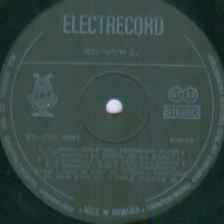Corul Casei Pionierilor din sectorul 4-Cele mai frumoase flori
Lyrics by Ciupi Radulescu
Children Choir/Cor de Copii of "Casa Pionierilor si Soimilor Patriei" sectorul 4 dirijat de Lacramioara Mitroaica